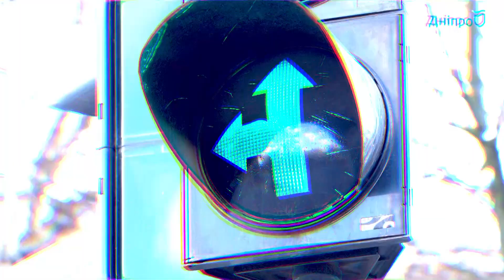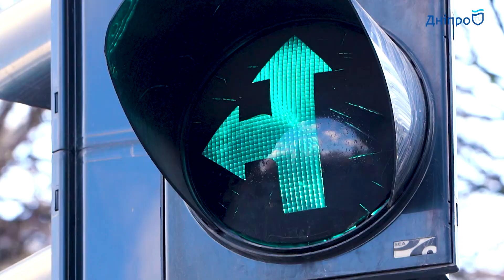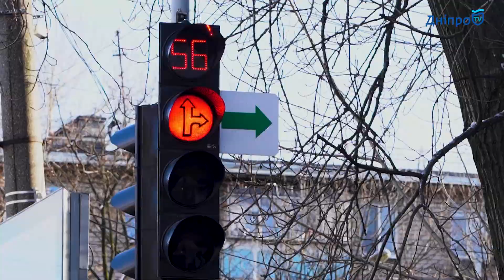Днепр вдоль и поперек | Выпуск 6 | Гагарина/Казакова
"Днепр вдоль и поперек" - проект, который поможет вам безопасно двигаться в потоке родного города.
Каждую неделю специалист по контраварийному вождению Никита Немятый рассказывает об этом.
Сегодня - «Гагарина/Казакова»